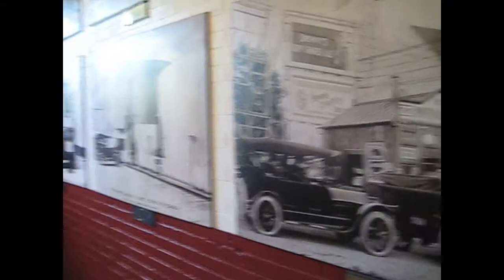Toronto Trip 2011 08/23 - Casa Loma, ROM, Rainforest Café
DERICIOUS CASO